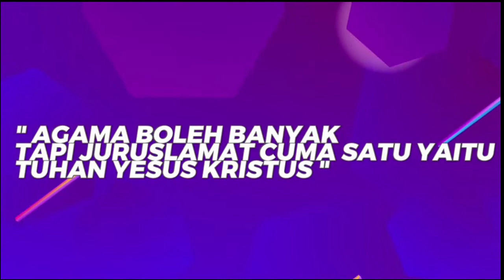Hebat..!! Ustad Kaimana Sebar Fitnah & HOAKS, Demi Bela Yahya Waloni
Ustad Kainama Sebar Hoak dan fitnah dem membela ustad Yahya waloni, divideo kali ini kita akan membantah semua tuduhan dari ustad Kainama.